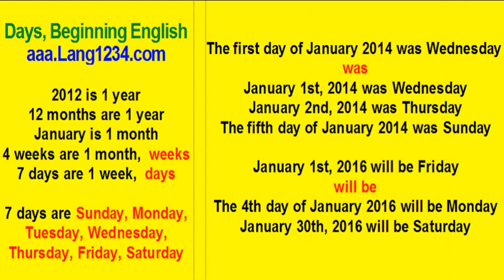ESL Beginner English 3.2 Days, Dates, Was, Will Be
Learn American pronunciation: days, dates, was, will be.  Listen and repeat.

Listen and repeat. In the context of dates, students will recognize that 7 introduces a list of days.

If they do not know English, they will not know where the list starts, since some countries start with Saturday, Sunday, or Monday.

Giving dates in 2014 and 2016 removes ambiguity and introduces  past and future.

Even people who use weeks other than 7 days, like Balinese, are familiar with the 7-day week, and will expect to learn it after they learned months in lesson 3.1.

If you study the lessons in order, you can understand them without explanations, no matter what language you speak. Lesson 1 taught numbers. Lesson 2 taught some connecting words. The next lessons will teach hours, minutes and the clock.

The lesson needs to be repeated several times, until the student is comfortable with all the times.

English beginner numbers hotel restaurants shops telephone metric system months days clock
英語 初學者 號碼 飯店 餐館 店 電話 公制 個月 天 時鐘
अंग्रेजी शुरुआत संख्या होटल रेस्तरां दुकानें टेलीफोन मीट्रिक प्रणाली महीने दिनों घड़ी
Inglés principiante números restaurantes tiendas teléfono sistema métrico los meses día reloj
الإنجليزية مبتدئ أرقام فندق المطاعم المحلات التجارية هاتف النظام المتري أشهر أيام ساعة حائط
anglais débutant numros système métrique mois journées horloge
bahasa inggris pemula nomor hotel restoran toko pesawat telepon sistem metrik bulan hari hari jam dinding
английский начинающий чисел отель ресторан магазины телефон метрическая система месяцы дней часы
انگریزی ابتدائی نمبرز ہوٹل کے ریستوران دکانیں ٹیلی فون میٹرک سسٹم ماہ دنوں گھڑی
英語 初心者 数字 ホテル レストラン ショップ 電話 メートル法 ヶ月 日 クロック
영어 초보자 번호 호텔 레스토랑 상점 전화 미터법 달 일 시계
ingilizce acemi sayılar otel restoranlar dükkan telefon metrik sistem ay günler saat
Anh người bắt đầu số khách sạn nhà hàng cửa hàng điện thoại hệ mét tháng ngày đồng hồ
انگلیسی مبتدی تعداد هتل رستوران ها مغازه ها تلفن سیستم متریک ماه روز ساعت
อังกฤษ ผู้เริ่ม หมายเลข โรงแรม ร้านอาหาร ร้านค้า โทรศัพท์ ระบบเมตริก เดือน วัน นาฬิกา
ઇંગલિશ શિખાઉ નંબરો હોટેલ રેસ્ટોરાં દુકાનો ટેલીફોન મેટ્રિક સિસ્ટમ મહિના દિવસો ઘડિયાળ
ഇംഗ്ലീഷ് തുടക്കക്കാരന് നമ്പറുകൾ ഹോട്ടല് റെസ്റ്റോറന്റുകൾ കടകൾ ടെലിഫോണ് മെട്രിക് സിസ്റ്റം മാസം ദിവസം ഘടികാരം
Turanci mafari lambobin hotel gidajen cin abinci shagunan tarho tsarin awo da tsarin watanni kwana kowane lokaci
Kiingereza kuanza namba hoteli migahawa maduka simu mfumo wa metriki miezi siku saa
ພາສາອັງກິດ
anglisy
ඉංග්රීසි
ភាសាអង់គ្លេស
senyesemane
ইংরেজি
ఇంగ్లీష్
ஆங்கிலம்
အင်္ဂလိပ်စာ အစပြုသူ နံပါတ်များ ဟော်တယ် စားသောက်ဆိုင် စျေးဆိုင်များ တယ်လီဖုန်း မက်ထရစ်စနစ်က လများ လက်ထက် နာရီ